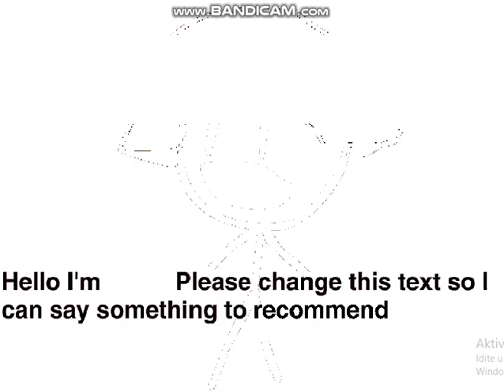BFDI Recommended characters auditions